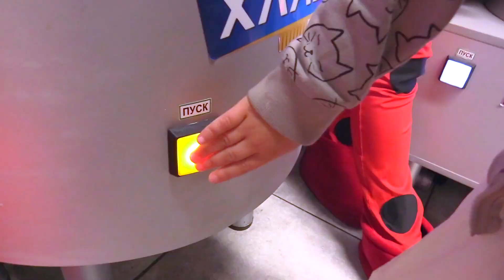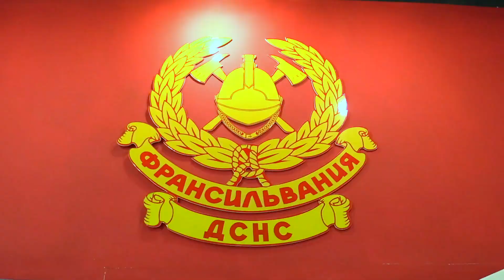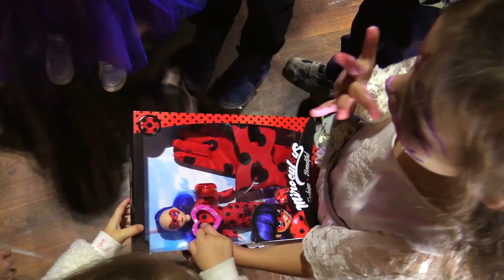Соня 5 лет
Ми допоможемо Вам зберегти у пам’яті події, які зовсім не хочеться забувати і насолодитися дорогими і значущими моментами через роки і десятиліття.

При співпраці:
Rotary Club Kharkiv "New Level"

Медіапідтримка івенту.